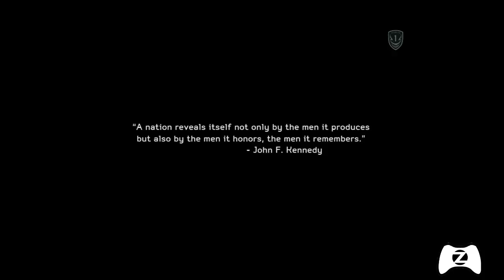Medal of Honor Warfighter: A Primeira Meia Hora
Os primeiros 30 minutos com o game.
Grande Abraço a Todos Vocês! Tudo de Melhor Sempre!!